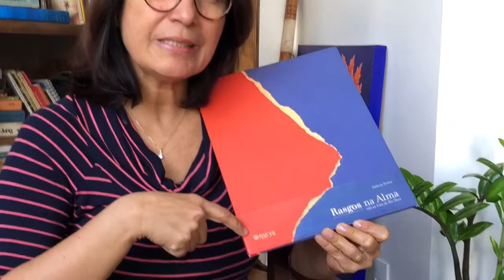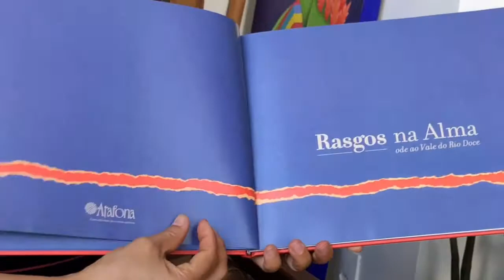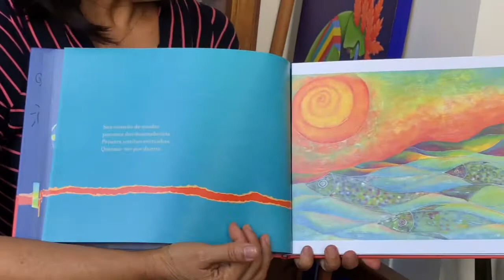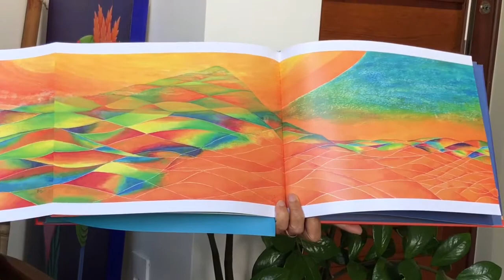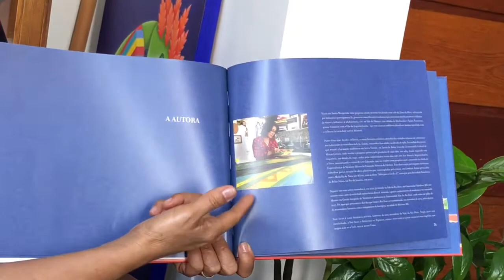Edileila Portes - “Rasgos na Alma: ode ao Vale do Rio Doce”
A autora Edileila Portes apresenta a versão impressa do seu livro em um vídeo breve.